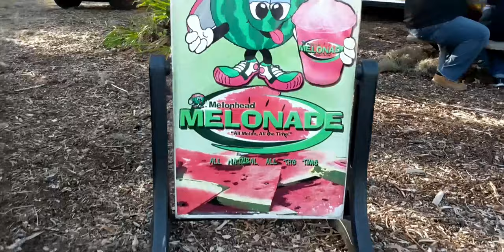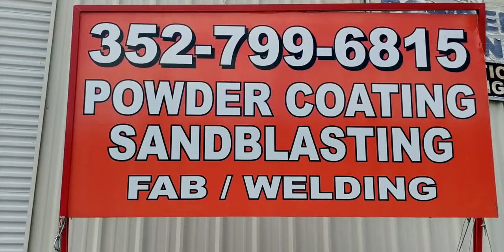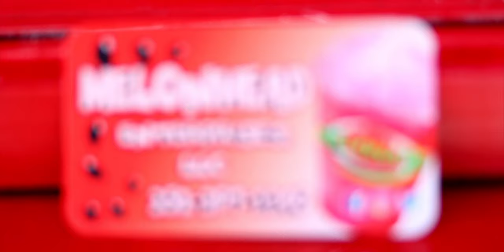Los Mejores Eventos | Maluma 11 11 World Tour Episodio 3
Los Mejores Eventos | The Best Events | Maluma 11:11 World Tour Episodio 3 Marker 48 Brewing, Maluma 11:11 World Tour Los Mejores

Vives en Florida? A donde te gustaria ir con la familia? Nuevo Show con los mejores eventos en el area de Florida. Melonhead, Melonade, Suncoast Powder Coating, Scream-A-Geddon, Florida's Premier Horror Park, Dade city, OrlandoFlorida, Miami Florida, Brooksville Florida,

2019 Farandula on Youtube | Caraveomedia Studios